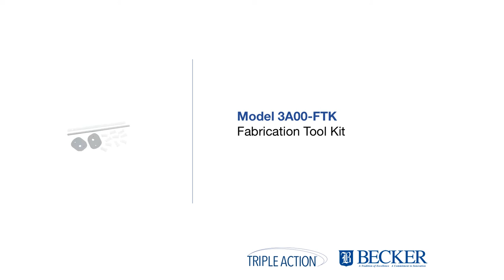Triple Action® Overview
Learn more about the Triple Action® by visiting the Becker Orthopedic